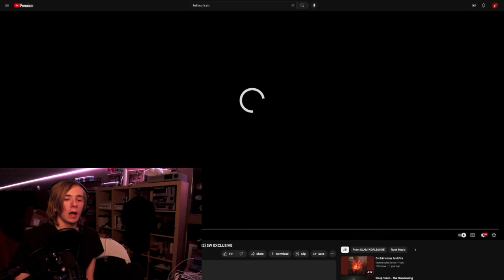Listening To Reincarnate By Disembodied Tyrant For The First Time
I literally just witnessed hell